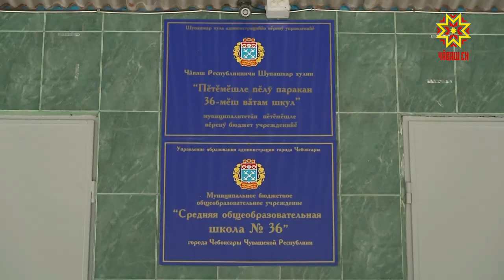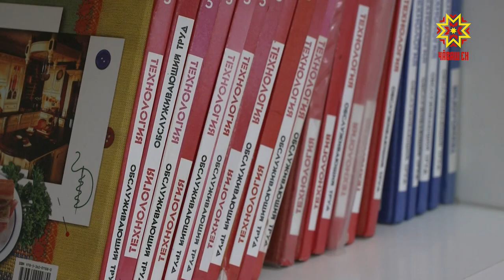В этом году три столичные школы 17, 36, 39 стали обладателями гранта Минпросвещения России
В этом году три столичные школы 17, 36, 39 стали обладателями гранта Минпросвещения России. Общая сумма средств, выделенных на развитие образовательных учреждений - 3 млн. рублей. На что их потратят – в нашем сюжете.